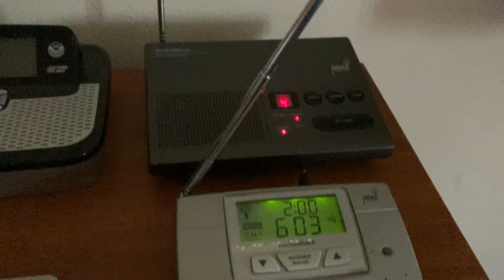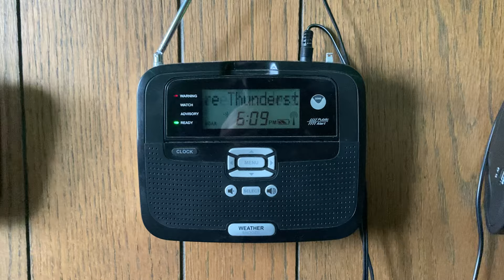MKX Severe Thunderstorm Warning On KZZ57 (EAS #254) 4/27/24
Time Recorded: 6:08PM CDT

Area's Affected: Lafayette County WI + Green County WI

Transmitter Name’s: Rockford

Transmitter ID’s

Transmitter Location’s: Rockford IL

Frequency: 162.475

Forecast Area's: Milwaukee/Sullivan/MKX

Alert Type: Warning

Alert: Severe Thunderstorm Warning

Filmed With: iPhone SE (2nd Generation)

Tornado warning
Flash flood warning
Storm prediction center
Midland wr-120
Midland wr-100
Radioshack 12-262
Tornado siren
Midland wr-400
Midland weather radio